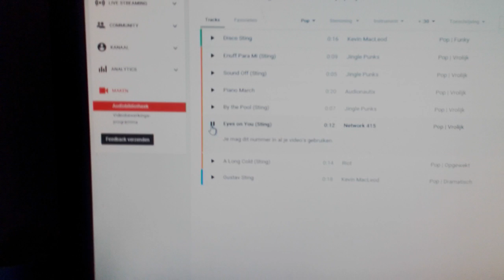Basic met muziek 4